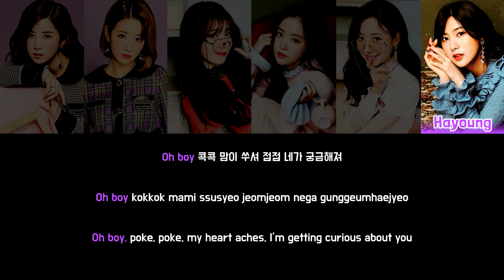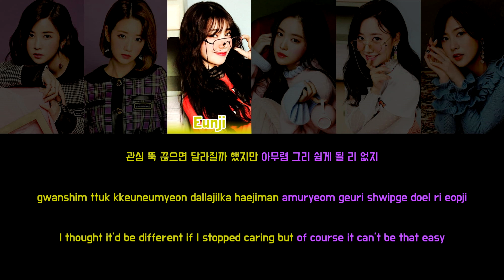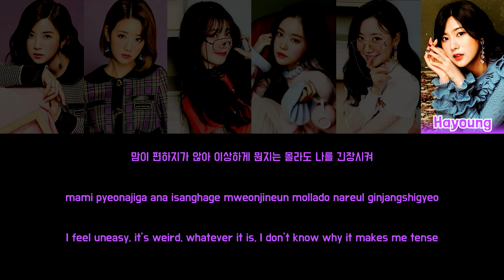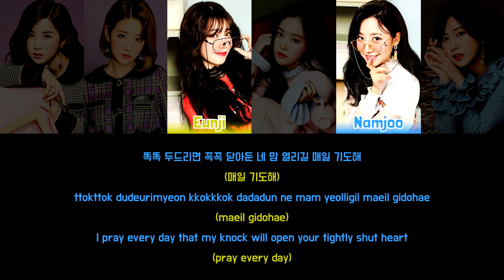APINK - KOK KOK (콕콕) [Colour Coded Lyrics Han/Rom/Eng]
Song: Kok Kok (콕콕)
Artist: Apink (에이핑크)
Album: Pink Up
Year: 2017